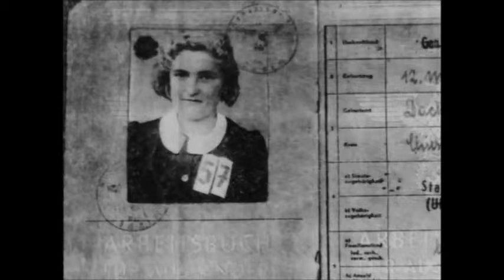Eva Galler - Work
From the Southern Institute for Education and Research's Documentary Series